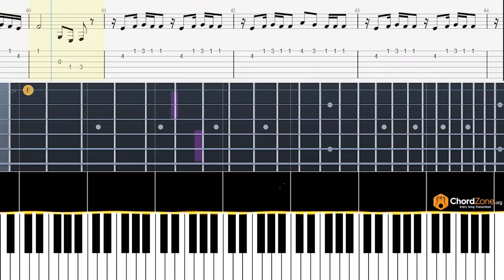Safari | Serena | Guitar Tab and Piano Note - Tutorial - Easy Fingerstyle Lesson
Learn to play the song Safari on the guitar and piano with tabs and notes.

The original song is in F Minor key with a bpm of 116.

Timestamp
Original Tempo : 0:00
Slowed Tempo : 1:16